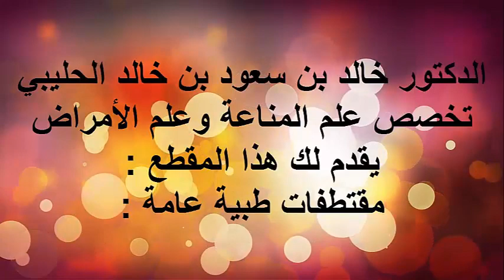اسباب القرحة التدخين / الدكتور د.خالد بن سعود الحليبي اخصائي الطب الوقائي للأمراض